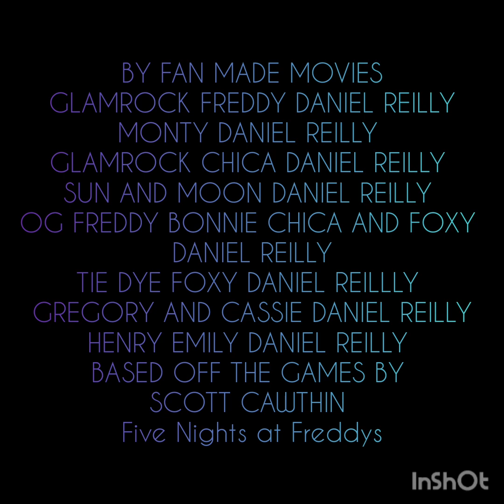Freddy and Friends (EPISODE 2) Va_nn=y🐇🔪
BASED OFF GAMES BY SCOTT CAWTHON